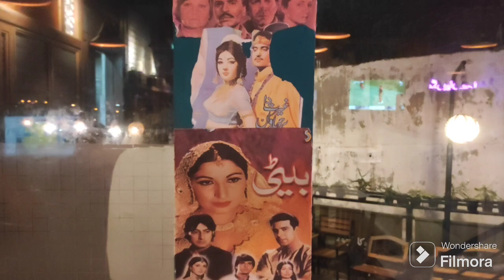Desi Style Restaurant Khoka Khola At Phase 7 Bahria Town Rawalpindi